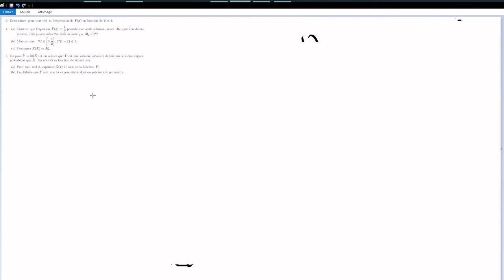Cours du 20/05/21: Perte de mémoire de la loi exponentielle (decalage son/image)